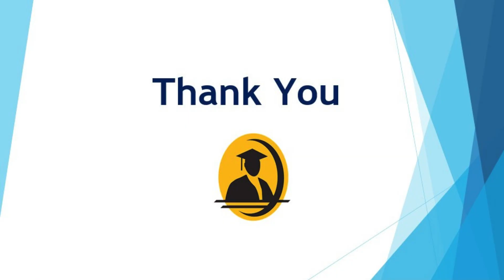An Interview with Professor of Medicine Stephen Howell - UCSD Emeriti Assn. Video Legacy Project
An Interview with Professor of Medicine Stephen Howell
Conducted by Professor Emerita of Medicine Barbara Parker

UCSD Emeriti Association Video Legacy Project